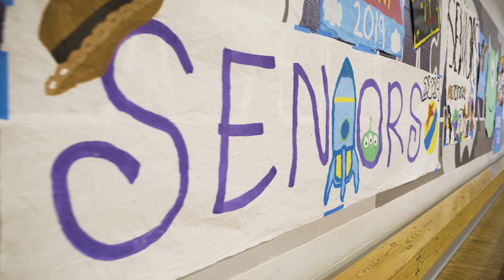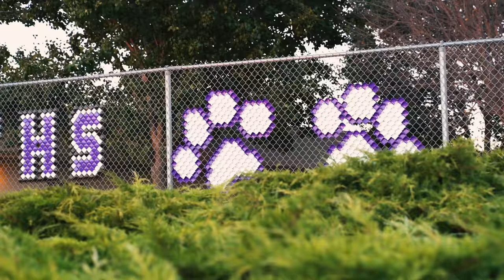2018 Fall Homecoming Highlight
Franklin High School 2018 Fall Homecoming Highlight

Ethan and Jonathan Ocampo